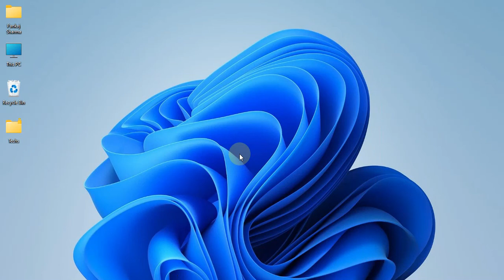How do I find my IP address || How to Know your IP address using Command Prompt CMD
In this tutorial i will be showing you how to find out the IP address on your computer or laptop, Any windows machines. This works with windows 8, Windows 10 and Windows 11

See also Complete Tutorial on Computer
what is information and communication technology?